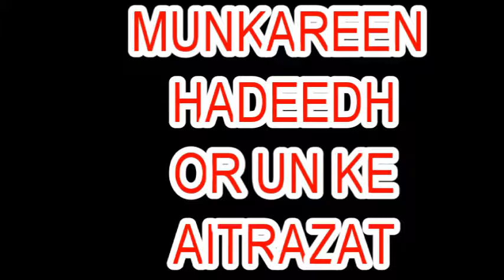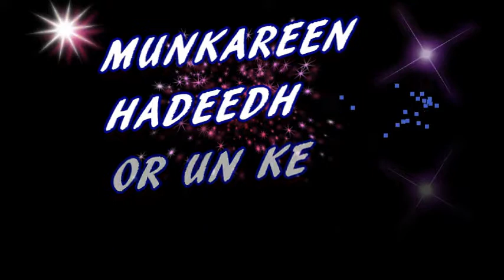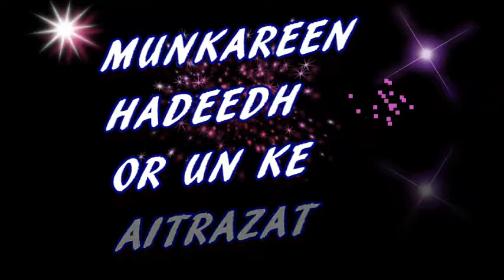MUNKAREEN HADEEDH OR UN KE AITRAZAT ? منکرین حدیث اور ان کے اعتراضات؟ By HAFIZ MD. IMRAN SANABILY